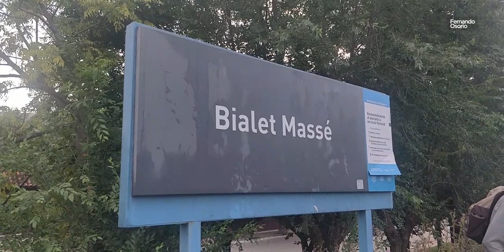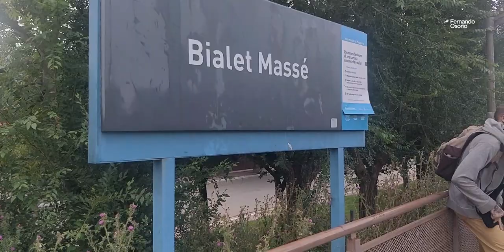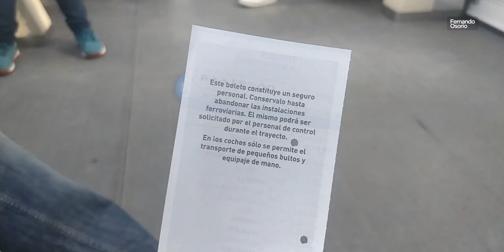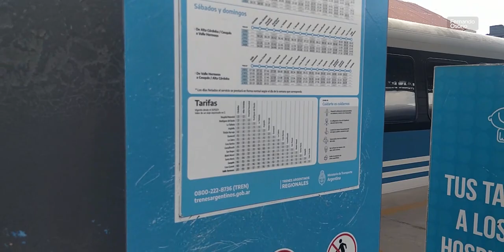[Tren | Regional] Tren de las Sierras - Alerce 2610 + Bialet Massé - Alta Córdoba - Febrero 2022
Filmado el 05/02/2022, entre las 7:45am y las 9am.

Fuí con el grupo de viaje a tomar el Tren de las Sierras, que sinceramente no pensé tomármelo en las vacaciones. No sólo que pude tomarlo sino que incluso lo tenía bien a mano, a apenas 2 cuadras del hostel donde estuvimos hospedándonos.

El boleto se adquiere a bordo, aunque también "se lo puede reservar" (no es muy "reserva" que digamos) desde la web de Trenes Argentinos. Por unos módicos $15 podés viajar desde Bialet Massé hasta Alta Córdoba. Eso si, los fines de semana no llega a Córdoba Mitre, se limita hasta Alta Córdoba.

Dentro de todo un viaje confortable, con las vías que dan una ligera sensación de samba sobre ruedas, un sensor de luz exterior funcionando a la inversa (en los túneles se apagaba la luz), con el acondicionador de aire funcionando a pleno, y la interconexión clausurada por tener las 75 tapas de los tableros abiertas y un balde en el piso probablemente por el equipo refrigerador.

Así y todo, es el mejor tren regional que pude usar hasta ahora.

Dispositivos utilizados:
- DJI OM4
- OnePlus 5